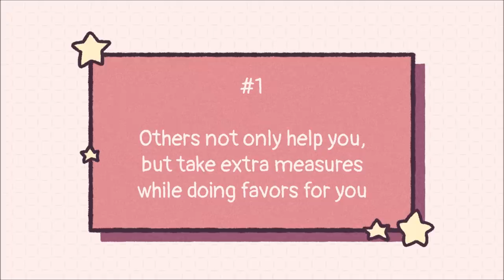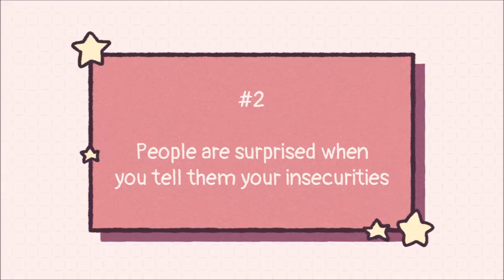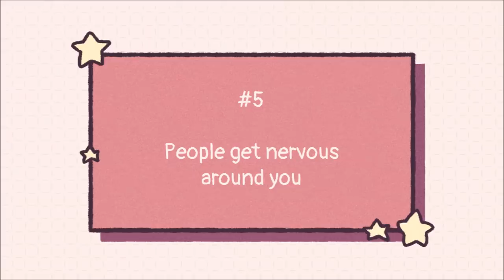Signs You Look More Attractive Than You Think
So, you're minding your own business when one day you get a very sweet compliment. "You're so beautiful!" An acquaintance tells you. You smile and you both part ways. But, you can't help but doubt the sincerity of the compliment. Me? Beautiful? You think. But, you know, we all have our own attractive qualities, so what's making you doubt yours? You are beautiful! But, you protest, looking for signs. Well, we all have different qualities that make us attractive, but here are some common signs that you are indeed more attractive than you think.

Writer: Michal Mitchell
Script Editor & Manager: Kelly Soong
Animator: Ira Alifia
YouTube Manager: Cindy Cheong

References:
Ricky. (2021, July 15). 6 signs you're more attractive than you think. Medium.
Champions, D. (2021, January 29). 15 signs you're more attractive than you think. Medium.
Centeno, A. (n.d.). 11 Subtle Signs You're MORE Attractive Than You Think. RealMenRealStyle.